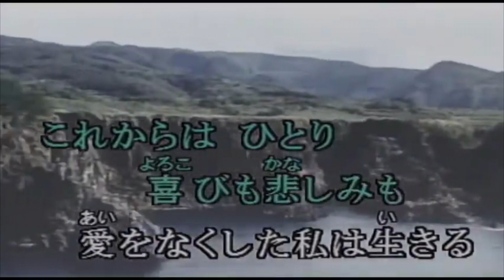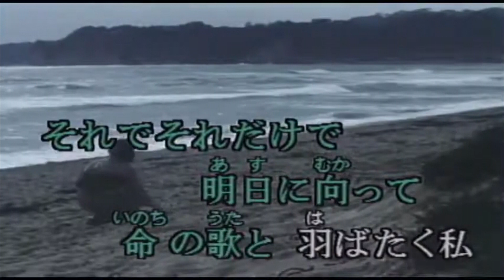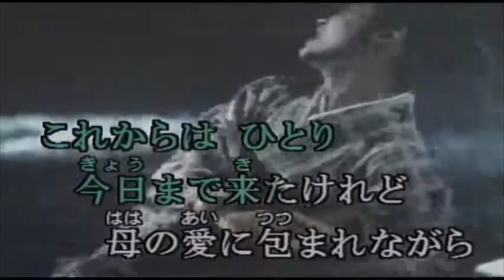美空ひばりさん の 夢ひとり/Yume Hitori ( 1985 05 29 発売曲)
作詞: 美空ひばり   作曲: イルカ
美空ひばり  さん の 「  夢ひとり」数年前 リクエスト  いただき歌った
ものです。
動画は,  karaTube 様の  チャンネル よりお借りいたし歌詞に合わせてみました.

お聞き いただければ幸いです
宜しくお願いします。
(^o^)／
コメントラインは 閉じさせておきますね.

ありがとうございましたヽ(´▽`)/.